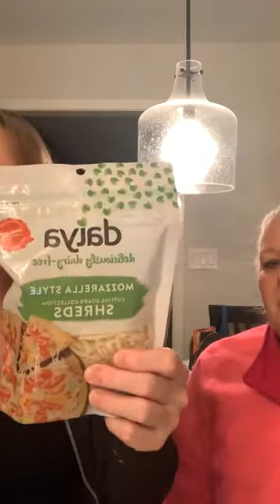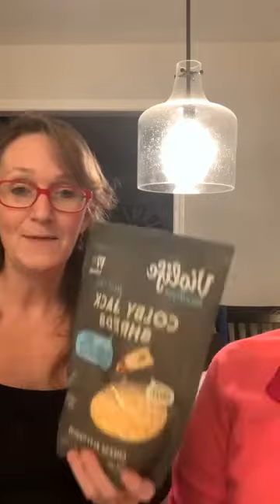Chaffle Making & Baking